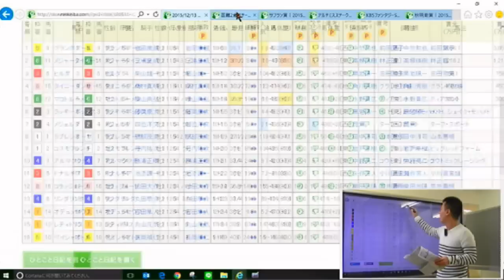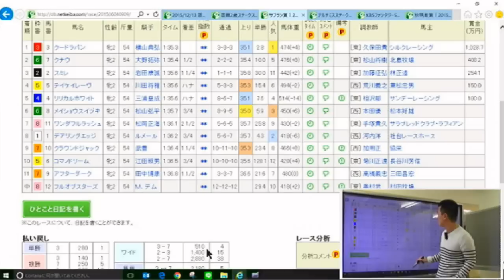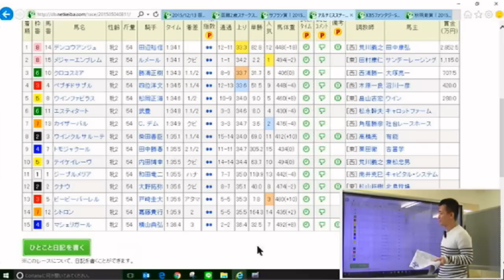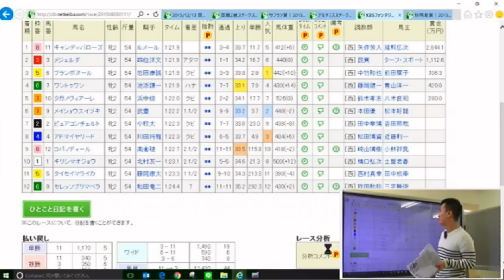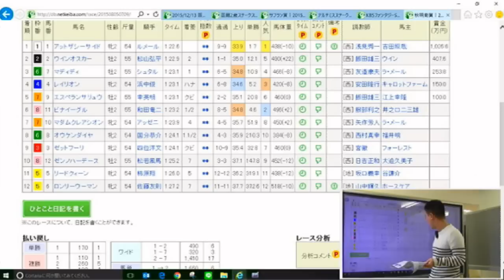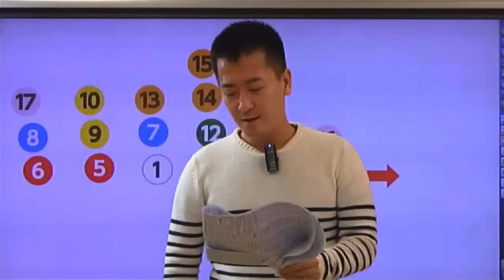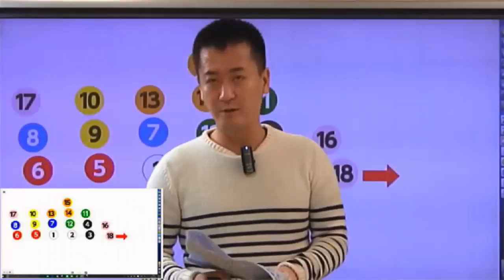【競馬予想・阪神ジュベナイルフィリーズ・2015】キャンディバローズに過信は禁物！？予想屋マスターの直前分析！【一部公開版】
最新のメインレース動画解説をご視聴したい方は、以下よりお申込みください。
登録された方には★来週以降の解説動画★もお送りします

「予想屋マスターの『誰も教えてくれない競馬理論』」のサイト内だけでは明かされていない。メルマガ「10日間無料メールセミナー」を配信中！当たらない予想をしているあなたの目からうろこが落ちること間違いなし！メルマガの無料登録はこ
※無料登録で、希望すると1回分サンプル予想をもらうことができる(詳しくはメールの本文内より)！
もちろん、予想を的中させるには、メルマガ「10日間無料メールセミナー」の必要不可欠の内容にうなずくこと必至！

展開が読める男・予想屋マスターの競馬理論の直前解説動画の人気サイト『誰も教えてくれない競馬理論』を
知らずに馬券は買えません！

今週のメインレースは第67回 阪神ジュベナイルフィリーズだ！

キャンディバローズのファンタジーステークスの勝利という結果は、スローペースの前残りの展開を3番手から押し切ったものであり、レース内容としての価値は微妙である。

メジェルダのファンタジーステークスの2着という結果は、スローペースでの逃げ粘りであり、レース内容としての価値は低い。

一方、メイショウスイヅキのファンタジーステークスの6着という結果は、スローペースで脚を余したものであり、着順ほど悲観すべき内容ではない。

アットザシーサイドの秋明菊賞の勝利という結果は、メンバーに恵まれた感はあるが、余裕のある着差以上に強い内容であった。

クロコスミア及びクードラパンの前走の勝利という結果は、スローペースの好位のインを追走する展開に恵まれたものである。

アドマイヤリードの白菊賞の勝利という結果は、内を突くロスのない競馬をさせた菱田裕二騎手の好騎乗によるものである。

デンコウアンジュのアルテミスステークスの勝利という結果は、スローペースを差し切る強い内容であった。

メジャーエンブレムのアルテミスステークスの2着という結果は、向こう正面で行きたがって先頭に押し出されてしまったものであり力負けではない。

この動画は「予想屋マスターの『誰も教えてくれない競馬理論』」第67回 阪神ジュベナイルフィリーズの直前動画解説。

なお、「阪神ジュベナイルフィリーズの直前動画解説(一部公開版)」（この動画）と「今週の馬場の状況」の2部で構成されているが
「阪神ジュベナイルフィリーズの直前動画解説」は「フルバージョン」また「今週の馬場の状況」は有料会員になると閲覧可能に！

次回の新規会員募集日時は未定。（オッズ低下防止対策のため）
毎回、サイトの最新情報とメルマガで予告するので気になるあなたは要注意！

「予想屋マスター」の全貌が知りたければここから！
にアクセスして無料会員になってみよう！

「予想屋マスターの『誰も教えてくれない競馬理論』」のサイト内だけでは明かされていない
当たらない予想をしているあなたの目からうろこが落ちること間違いなし！

有料会員の方で継続したい方は、サイトにログインして、継続購入をしよう！